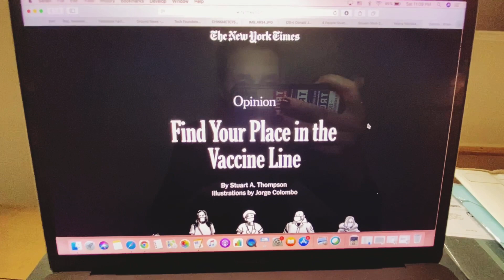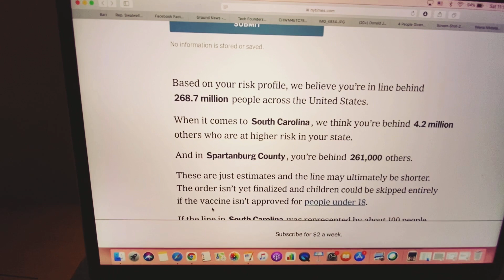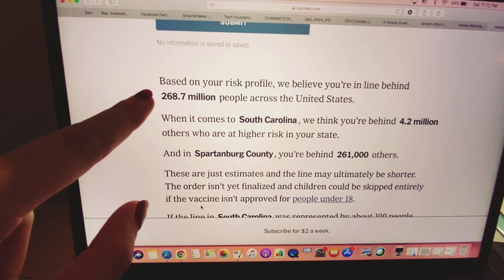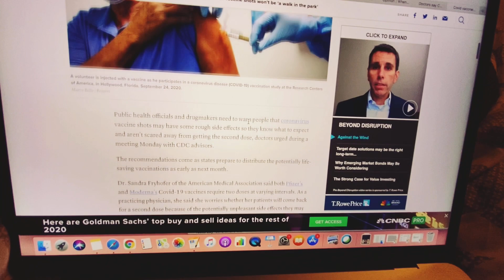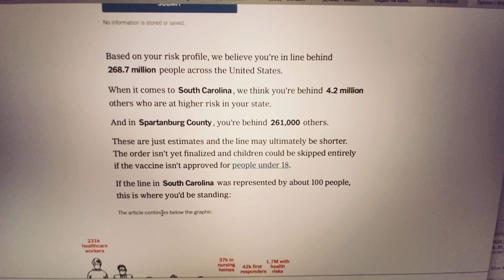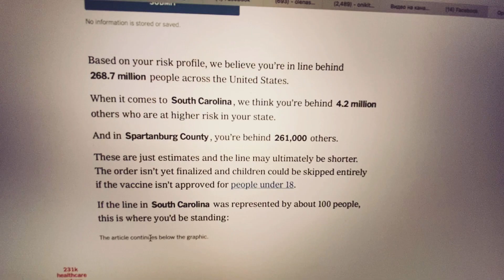Как проверить ваш номер в очереди на ваkciнацию?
Длинная очередь, по этой ссылке можно узнать ваш порядковый номер на получения панацеии